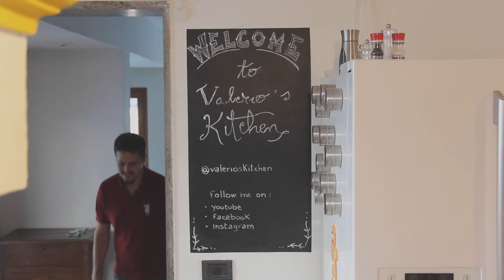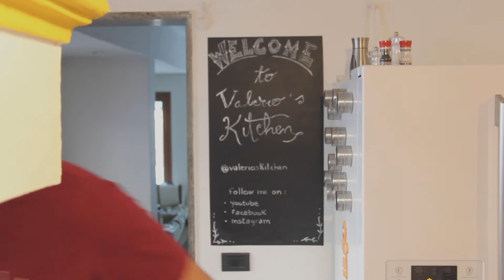La Carbonara - CICCIOGAMER89 special edition (ITALIANO)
A Carbonara non è complicata, basta seguì le istruzioni sotto:

1. Vedeteve il video
2. Mettete mi piace
3. Non pijatela all'estero

Questo piatto è dedicato all'amico Cicciogamer89, con la speranza che un giorno torni a mangiare come la tigre che conoscevo!

- Guanciale
- Pecorino
- (Opzionale) Parmigiano
- Pepe
- Uova
- Pasta idonea (spaghetti, mezze maniche, rigatoti etc...)

Produced by Henry's Studios